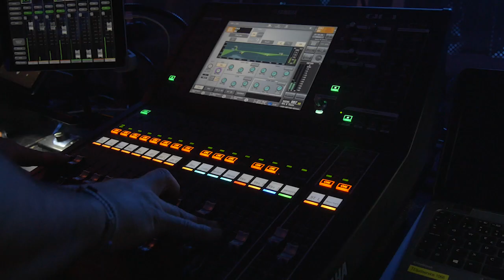Gin & Tonic - Lidingö Rock Final 2019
Inspelat live på Elverket 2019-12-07

Ljudmix:
Andreas Castanas

Ljus:
Daniel Hellström

Bildproducent:
Stefan Andersson

Kamera:
Max Hansson
William Ankarhake
Felix Hill

Redigering:
Max Hansson
Johan Hilmersson

I samarbete med Xenter